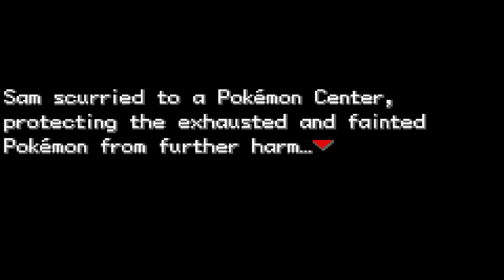Pokémon Clover [PART 2] - Simon is Hitler?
Simon don't kill 6 million jews.